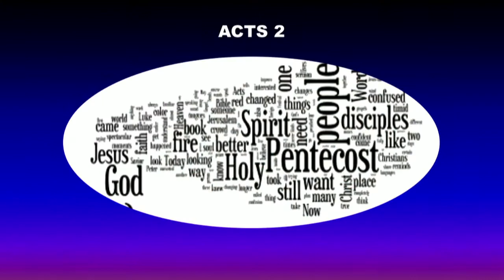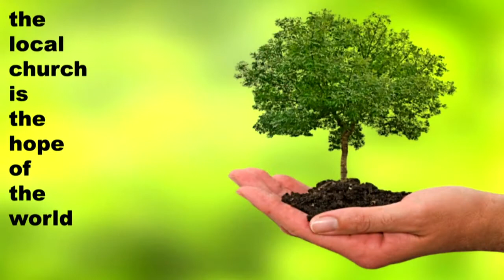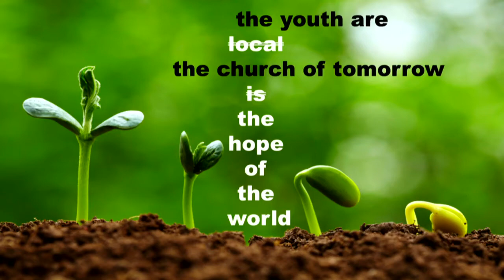Plan C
Pastor Dale Melenberg, December 31, 2017